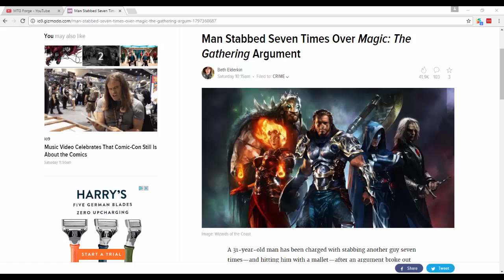Man Stabbed During MTG Game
I read an article about a guy who stabbed his opponent during an MTG match! What the heck is going on with people!?